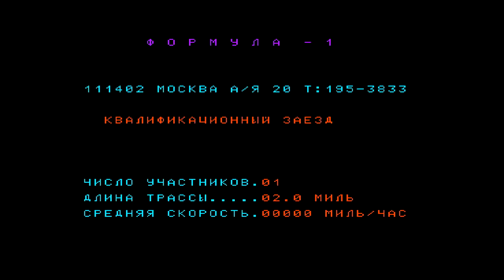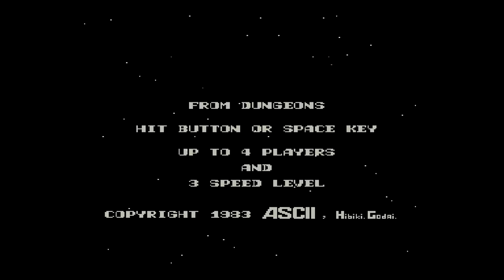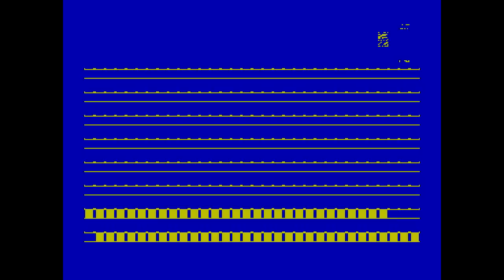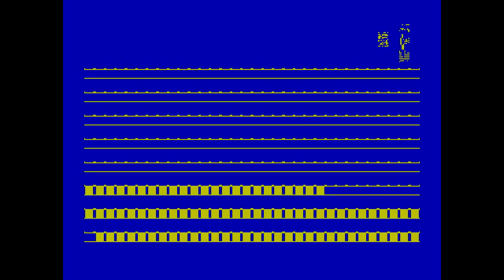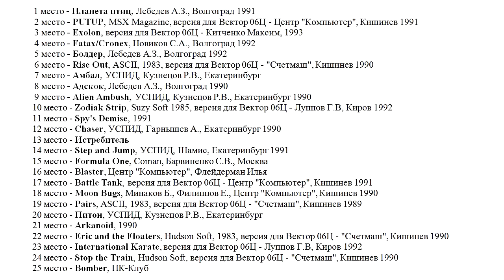Вектор отечественного гейминга - 25 лучших игр на Вектор 06Ц (часть 2)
Субъективная подборка лучших игр для компьютера Вектор 06Ц.

Изображение "Vector-06C-reconstruction" принадлежит автору Viacheslav Slavinsky.